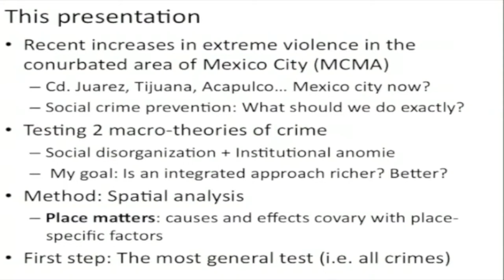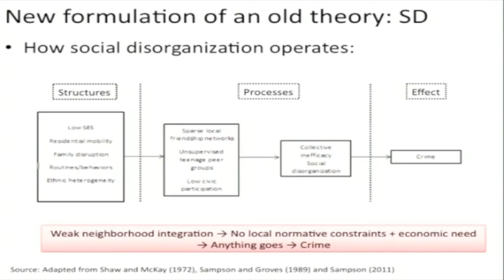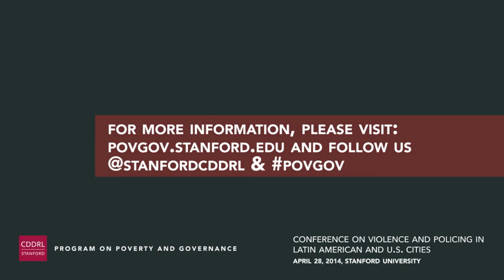Carlos Vilalta, Professor at Center for Economic Research and Education (CIDE)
Stanford CDDRL PovGov Conference April 2014
Panel 2: Dynamics of Violence: Victims and Perpetrators
Speaker: Carlos Vilalta, Professor at Center for Economic Research and Education (CIDE)

This talk is presented in English.

Carlos Vilalta is professor at the Center for Economic Research and Education (CIDE) in Mexico City. He examines the spatial and temporal elements of crime and fear of crime in Mexico. He has been  a visiting professor in the department of criminology and criminal justice at the University of Missouri in St. Louis, and a visiting researcher in Cambridge, McGill University, Washington University in St. Louis, and UNC-Chapel Hill. He has a Ph.D. in urban studies from Portland State University and a master's degree in urban studies from El Colegio de Mexico.

This talk is part of a series of speeches and discussions from the Conference on Violence and Policing in Latin American and U.S. Cities. The conference was hosted and organized by the Program on Poverty and Governance at Stanford's Center on Democracy, Development, and the Rule of Law.

For more information on the Program on Poverty and Governance, please and follow PovGov on Twitter.